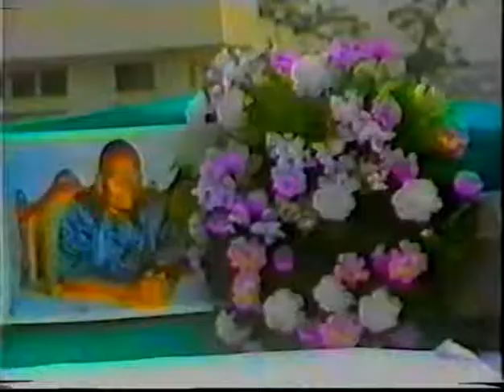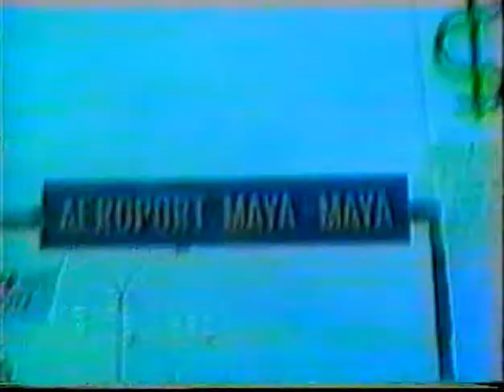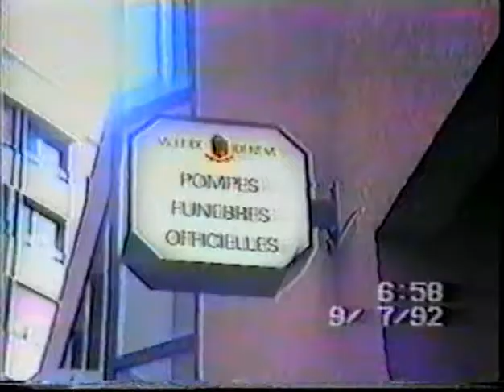RATELKI emission mopakolami 1